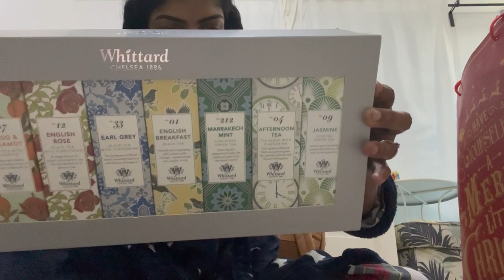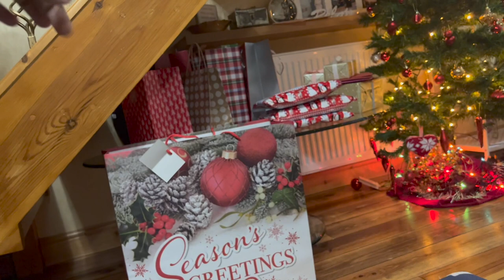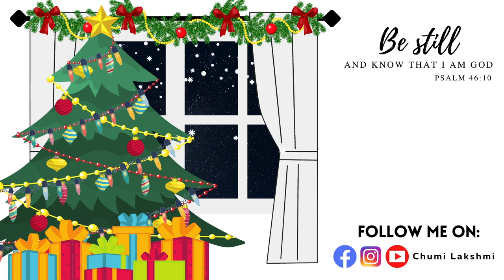Vlogmas Week 4 | Christmas 2021 UK | First time travelling to Glasgow with baby | Chumi Lakshmi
In today's video, I share with you our first trip to Glasgow with Levi, a Christmas open house in Glasgow following the new pandemic restrictions, and preparing for Christmas dinner. Levi was  8.5 months old during this trip.

🎥 EQUIPMENTS 🎥
Main Camera